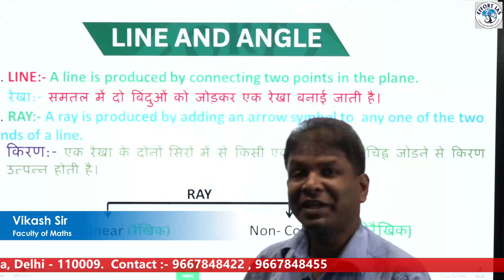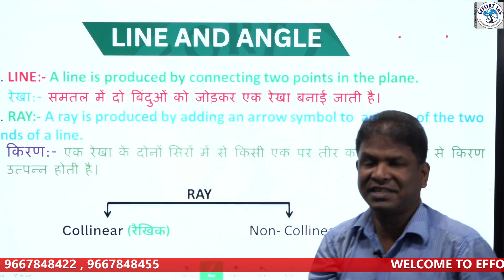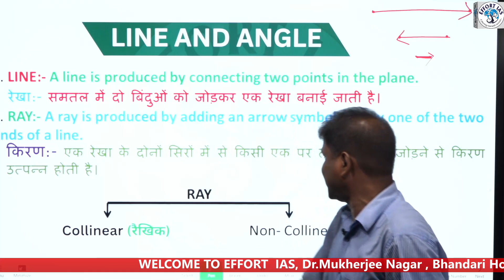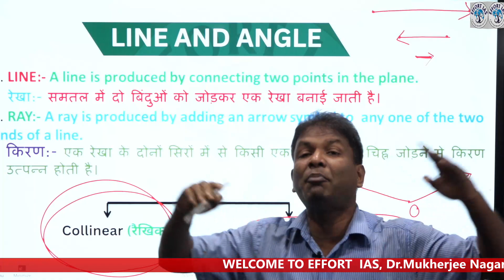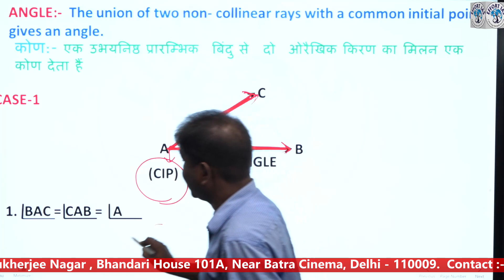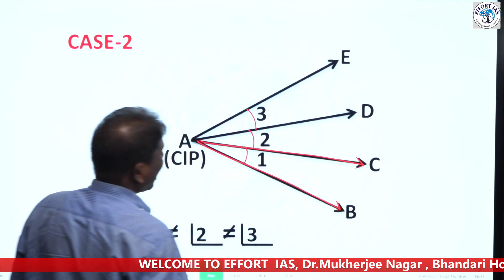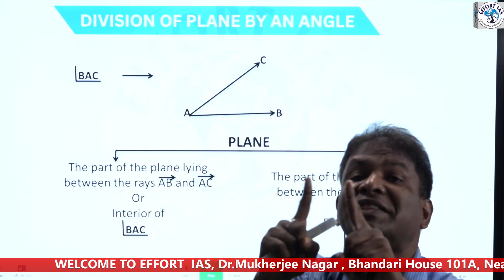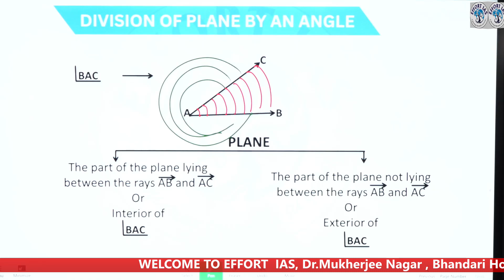UPSC CSE (CSAT) BASIC GEOMETRY (Line & Angles CLASS-1) by Vikash sir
Welcome to "EFFORT IAS" is fully dedicated to UPSC, STATE PCS, Competitive Aspirants, and knowledge seekers since last more than 15 years in offline mode and now we are focusing on online mode to break the distance wall for quality knowledge spreading for seekers.